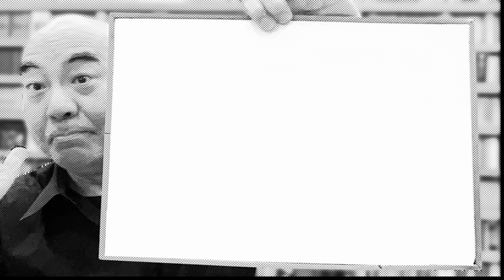百田砲炸裂 第２弾！週刊文春 木原妻事件 ボクサーZ氏の正体判明？「Z氏VS文春記者」百田劇場で再現！【公式】百田尚樹切り抜き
2023年7月27日　週刊文春　発売日の生ライブ
『あ、そうだったのか！ライブ「文春が報じた『謎の男Z氏』の正体がみえてしまった（かもしれない）」』を切り抜きました。

今日発売の週刊文春が早くもコンビニやキオスクえで品切れ状態だと言う。
それほど衝撃的な記事だったが、その記事の中に登場する「謎の男Ｚ氏』が、多くの読者の関心を引いているが、記事を読み直していくうちに、その正体が見えてきた！！
それは強烈な発見だった！